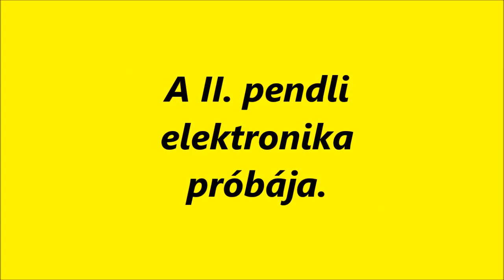R.K.V.t.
Az én kerti vasutam.   A II. pendli elektronikám próbája.  Amit kezdésnek rosszul kötöttem be. És  azt hittem, hogy  nem jót vettem. Kicsit másként van mint  az első.De működik most már.